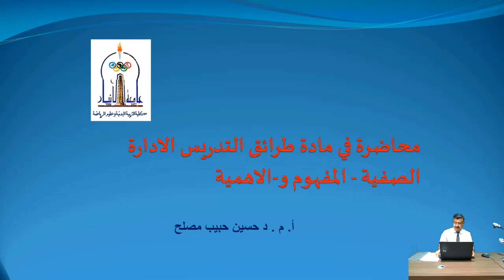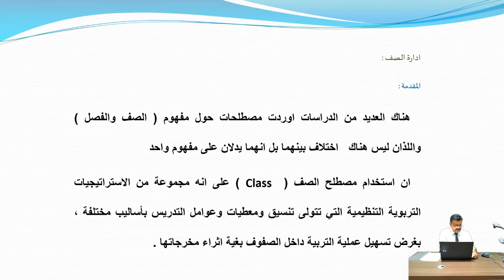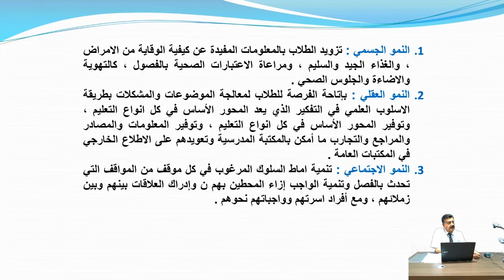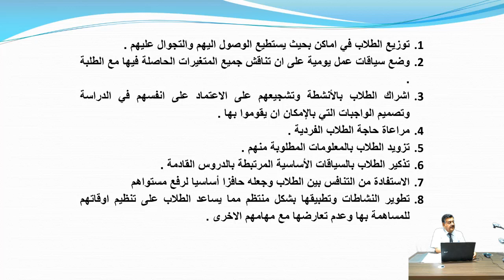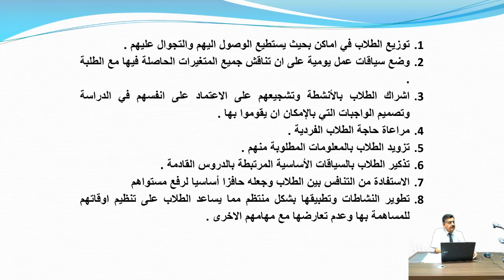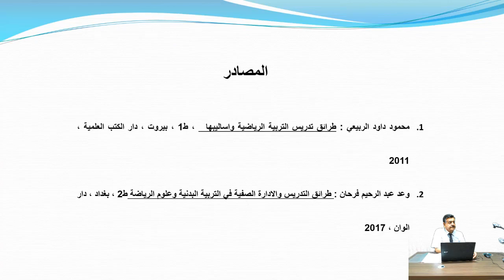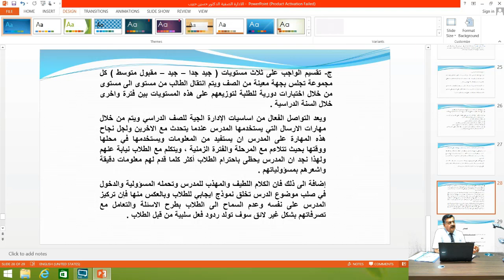محاضرة أ.م.د.حسين حبيب مصلح (طرائق تدريس التربية الرياضية/للمرحلة الرابعة/المحاضرة الاولى)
جامعة الانبار
كلية التربية البدنية وعلوم الرياضة
المحاضرة الاولى في مادة طرائق تدريس التربية الرياضية للمرحلة الرابعة
ا.م.د حسين حبيب مصلح